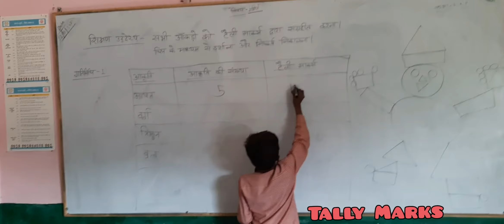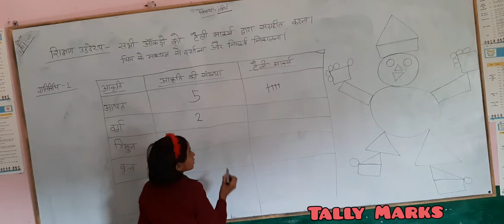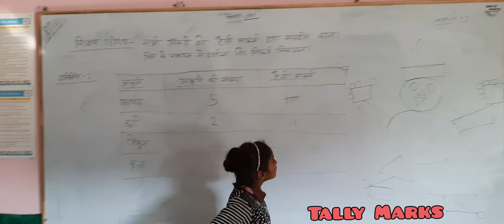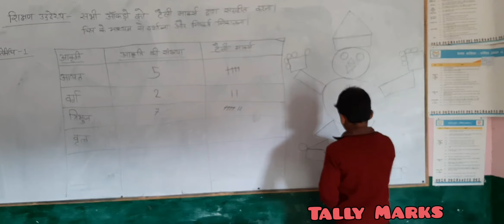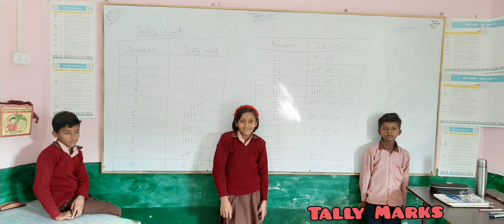Storing data through Tally Marks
Childrens are able to know about the Tally marks and storing and handling the data through tally marks.